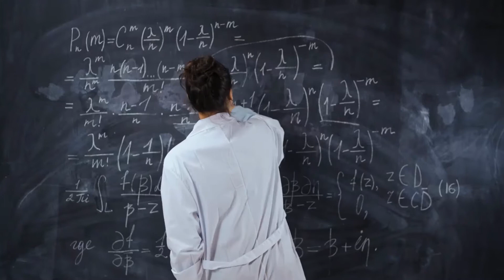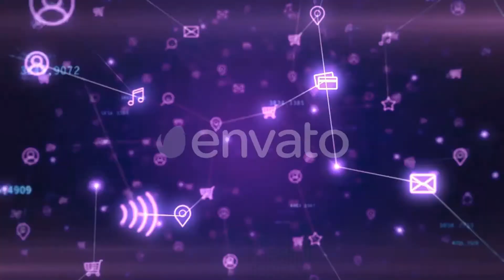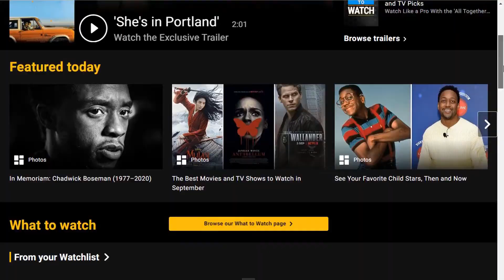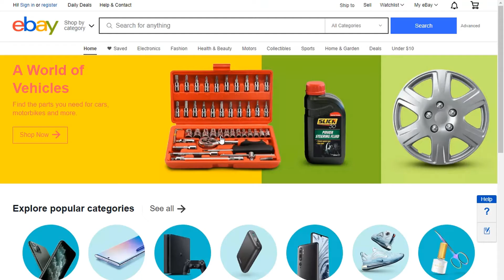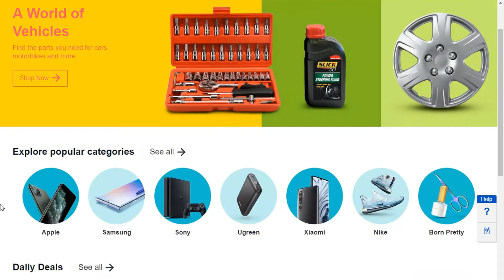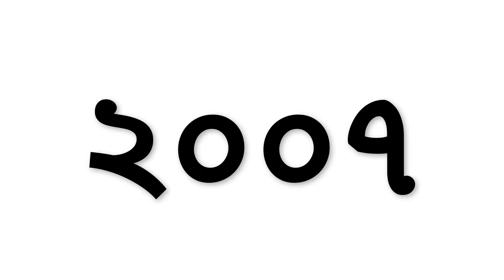ইন্টারনেট সৃষ্টির ইতিহাস? History of the creation of the Internet? Nikola Tesla – eCommerce in BD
পৃথিবীতে ইন্টারনেট প্রযুক্তি উদ্ভাবনের আগেই, অনেক বিজ্ঞানী ওয়ার্ল্ড ওয়াইড কম্যুনিকেশন প্রযুক্তির অস্তিত্ব অনুভব করেছিলেন। এমনকি কম্পিউটার আবিষ্কৃত হওয়ার আগেই, তারা ভবিষ্যতবাণী করেছিলেন যে এমন একটি নেটওয়ার্ক তৈরী করা সম্ভব, যেটি কিনা বিশ্বব্যাপী সবার কাছে পৌছুতে পারবে।

১৯০০ সালে নিকোলা টেসলা, “World Wireless System” নামক একটি প্রযুক্তি তৈরীর প্রস্তাব দেয়, যেখানে কিনা তিনি শক্তিরূপে তথ্য পুরো পৃথিবীজুড়ে পাঠাতে পারবেন। এমনকি তিনি একটি তারবিহীন স্টেশন তৈরী করেছিলেন, আমেরিকা থেকে ইংল্যান্ড, এবং সমুদ্রে থাকা জাহাজগুলোতে বার্তা পাঠানোর জন্য।

তারপর ১৯৬০ এর দশকে নেটওয়ার্ক কম্যুনিকেশন, ধীরে ধীরে বর্তমান সময়ের ইন্টারনেটে পরিণত হতে থাকে। আমেরিকার একটি মিলিটারি গভর্নমেন্ট এজেন্সি বা “Advanced Projects Research Agency Network” (ARPANET) তাদের অনেকগুলো আলাদা কম্পিউটারকে একজায়গা থেকে নিয়ন্ত্রণ/যোগাযোগ করার জন্য একটি নেটওয়ার্কে তৈরী করে। ফলে কম্পিউটার থেকে যোগাযোগ করা অনেকটাই সহজ হয়ে যায়।

ইন্টারনেটের পথ বিস্তৃত হতে থাকে যখন রবার্ট কহেন এবং ভিনটন কার্ফ, Transmission Control Protocol (TCP) এবং Internet Protocol (IP) তৈরী করেন। এটি একটি কম্যুনিকেশন মডেল, যেটি কিনা একাধিক নেটওয়ার্কের মধ্য দিয়ে কিভাবে ডাটা পরিবাহিত হবে সেটা ঠিক করে।

আর সবশেষে এইসব আইডিয়াকে একত্রিত করে ১৯৯০ এর দশকে টিম বার্নারস-লি, আবিষ্কার করেন ”ওয়ার্ল্ড ওয়াইড ওয়েব” বা “WWW”. এরই মাধ্যমে বার্নারস-লি, মানুষকে ইন্টারনেটের সাধারণ বিষয়বস্তু যেমন: ওয়েবপেজ, হাইপারলিংক, ব্রাউজার, ম্যাসেজিং সিস্টেম ইত্যাদি দ্বারা যুক্ত করে।

এরপর থেকে আমাদের আর পিছনে তাকাতে হয়নি এবং সময়ের সাথে সাথে মানুষ ইন্টারনেটের সাথে পরিচিত হতে পেরেছে। আজ আমরা সবাই এই ইন্টারনেটের মাধ্যমেই একে অপরের একত্রিত হতে পেরেছি এবং বিশ্ব আসলেই আমাদের হাতের মুঠোয়!

ছোট করে বলতে গেলে ইন্টারনেট মোটেও একজন ব্যাক্তি বা কোম্পানী দ্বারা তৈরী হয়নি, বরং একেক সময়ে একেজনের ধারণাকে একত্রিত করে আজ আমরা আজকের ইন্টারনেটে পৌছুতে পেরেছি।

এখানে ইন্টারনেটের ইতিহাসে উল্লেখযোগ্য কিছু ওয়েবপেজ/কোম্পানীর শুরুটা তুলে ধরবো, ফলে এরই মাধ্যমে আপনি ইন্টারনেটের বিবর্তন সম্পর্কে একটু হলেও ধারণা পাবেন –

১৯৮৯ – ইমেইল সার্ভিস, ইন্সটেন্ট ম্যাসেজিং, ব্রাউজার হিসেবে AOL অনেক জনপ্রিয়তা পায়।

১৯৯০ – জনপ্রিয় সিনেমা, টিভি সিরিজ, অভিনেতা/অভিনেত্রীদের খবর, মুভি রেটিংস ইত্যাদি নিয়ে IMDb ইন্টারনেটে আসে।

১৯৯৪ – Yahoo! তার বিভিন্ন সার্ভিস নিয়ে ইন্টারনেটে AOL এর প্রতিদ্বন্দ্বী হয়ে উঠে।

১৯৯৫ – একটি রিটেইলার অনলাইন ও অকশন শপ হিসেবে Amazon ও Ebay উঠে আসে।

১৯৯৬ – Hotmail ওয়েব ভিত্তিক মেইল এর জন্ম।

১৯৯৭ – বর্তমান সময়ের সবথেকে জনপ্রিয় সার্চ ইঞ্জিন, Google Search, তার ডোমেইন রেজিস্টার করে।

২০০১ – সবথেকে বড় উন্মুক্ত বিশ্বকোষ, Wikipedia, প্রকাশিত হয়।

২০০৩ – জনপ্রিয় বিজনেস নেটওয়ার্কিং ওয়েবসাইট LinkedIn, Skype ইন্টারনেট ভিডিও/ভয়েস কল, iPod এর জন্য অ্যাপলের iTunes Store.

২০০৪ – মার্ক জুকারবার্গের হাত ধরে সবথেকে জনপ্রিয় সোশ্যাল মিডিয়া, Facebook তার যাত্রা শুরু করে।

২০০৫ – সবথেকে বড় ভিডিও শেয়ারিং প্ল্যাটফর্ম, YouTube প্রকাশিত হয় এবং সেই সাথে লিংক ভোটিং ওয়েবসাইট Reddit.

২০০৬ – মাইক্রোব্লগিং ওয়েবসাইট Twitter.

২০০৭ – অ্যামাজনের Kindle, ই-বুক রিডার এবং ভার্চুয়াল বইয়ের অনলাইন শপ।

২০০৮ – ক্লাউড স্টোরেজ ফাইল হোস্টিং Dropbox, বাইরের দেশে জনপ্রিয় মিউজিক স্ট্রিমিং সার্ভিস Spotify, প্রাইভেসিকে গুরুত্ব দিয়ে শুরু হয় গুগলের প্রতিদ্বন্দ্বী সার্চ ইঞ্জিন DuckDuckGo এর পথচলা।

২০০৯ – মাইক্রোসফটের Bing সার্চ ইঞ্জিন, সবচেয়ে জনপ্রিয় ম্যাসেজিং অ্যাপ WhatsApp.

২০১০ – ফটো শেয়ারিং এবং সোশিয়াল নেটওয়ার্কিং সাইট Instagram. এমনকি প্রশ্ন-উত্তরের প্ল্যাটফর্ম Quora একই বছরে মুক্তি পেয়েছিল।